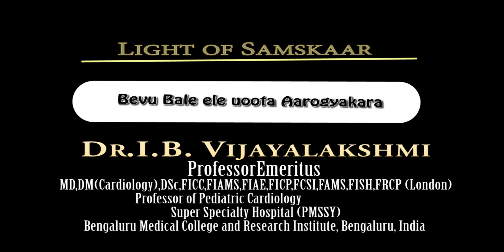Bale Ele Utada Mahateme